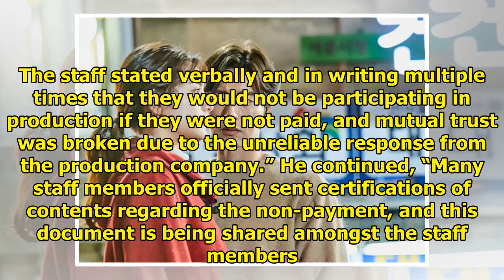"Four Sons" Director And Actors Union Release Statements About Controversy Regarding Suspended Fi...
"Four Sons" Director And Actors Union Release Statements About Controversy Regarding Suspended Filming And Wages
More people have spoken up about the controversy surrounding the drama “Four Sons.” See Also: Baek J...